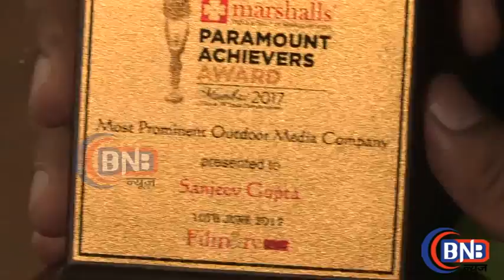Sanjeev Gupta awarded in paramount achievers award